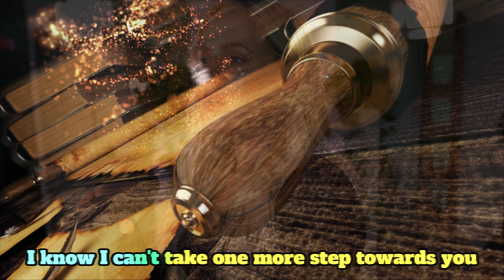Madilyn Bailey - "Jar Of Hearts" Cover (Christina Perri) Lyrics | Showroom Partners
"Jar Of Hearts"
(originally by Christina Perri)

And don't you know I'm not your ghost anymore?

I have grown too strong

And it took so long just to feel alright
And now you're back, you don't get to get me back